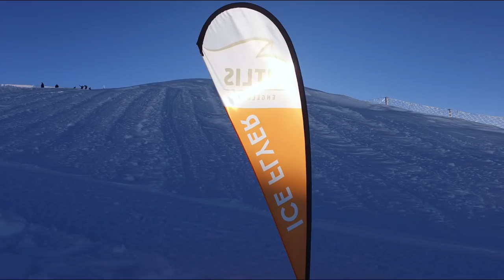Merry Christmas from Switzerland!!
Mount Titlis in Engelberg Switzerland is a MUST visit place when in Lucerne Switzerland. A Day trip to Mount Titlis from Luzern is easy and the view of the Swiss Alps is incredible. Mount Titlis is located in the heart of the Swiss Alps an easy 40 minute drive from Luzern Switzerland.